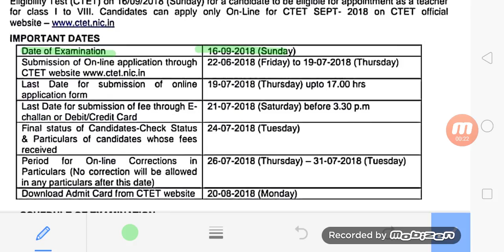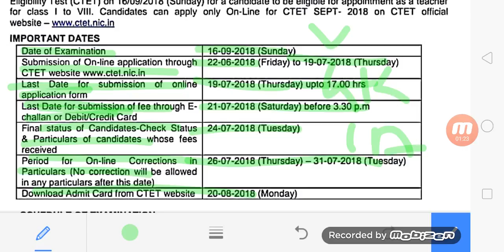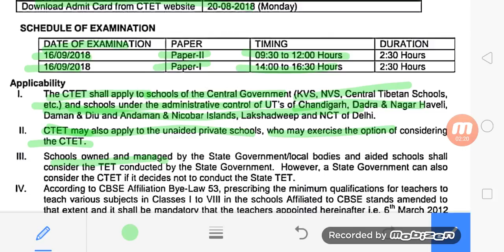CTET 2018 NOTIFICATION | SYLLABUS | IMPORTANT QUESTIONS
CTET 2018 notification the date of exam online form starting and many more queries about CTET.
Show my request to all of you is that study hard and revise all of your syllabus.